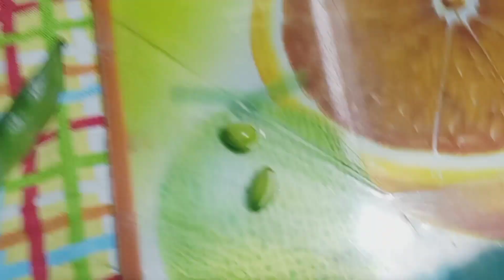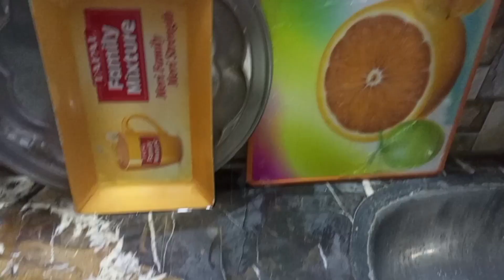Evening to Night Routine | Important message for humanity | viral informative vlogs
important routine for
humanity